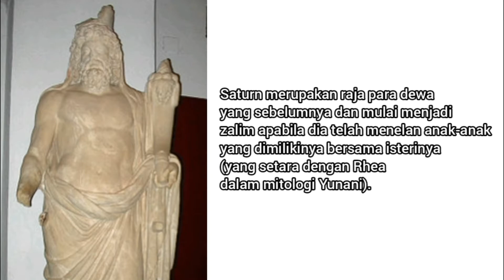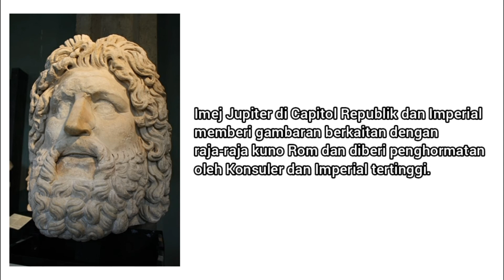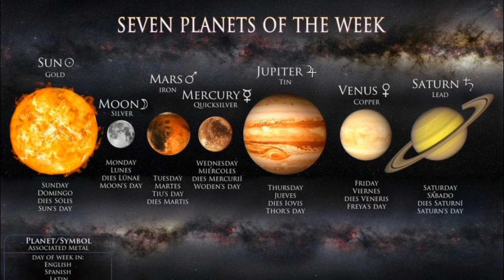Dewa Jupiter: Dewa Sembahan Utama Masyarakat Peradaban Awal Rome